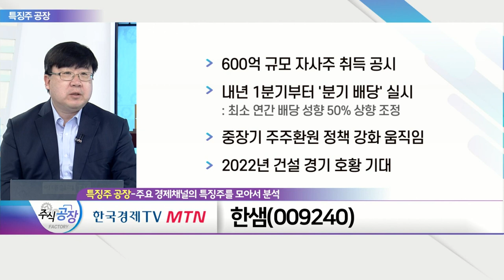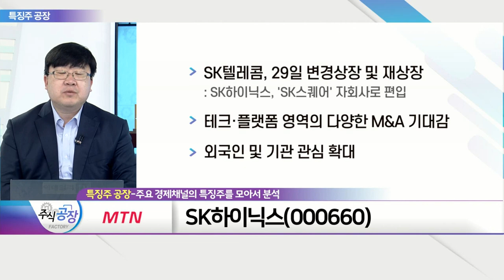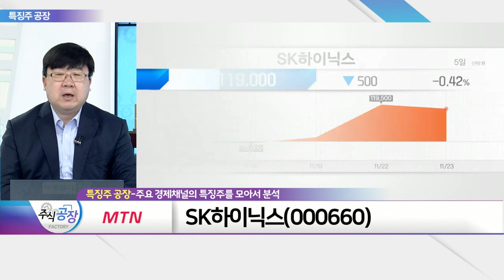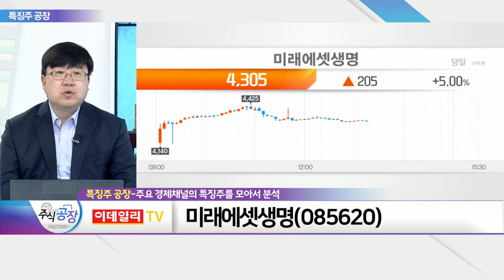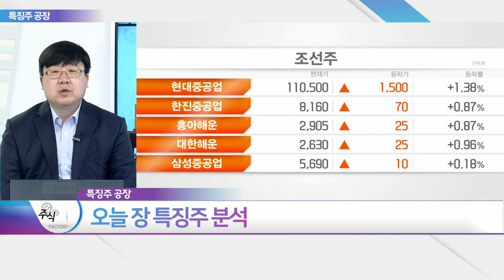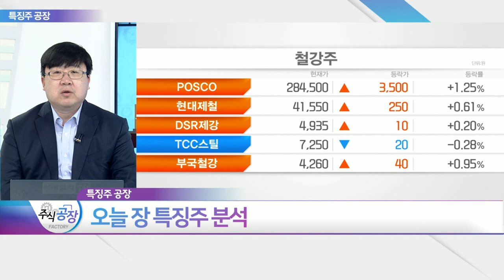한샘, SK하이닉스, 미래에셋생명_특징주 공장 (20211123)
한샘(009240)
- 600억 규모 자사주 취득 공시
- 내년 1분기부터 '분기 배당' 실시
- 중장기 주주환원 정책 강화 움직임
- 2022년 건설 경기 호황 기대

- SK텔레콤, 29일 변경상장 및 재상장
- 테크·플랫폼 영역의 다양한 M&A 기대감
- 외국인 및 기관 관심 확대

미래에셋생명(085620)
- 대형 법인보험대리점(GA)와 지분 투자 계약
- 판매 채널 다양화 기대
- 배당 투자 관심